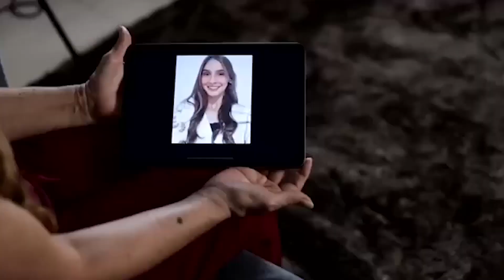Daughter Of My Vows